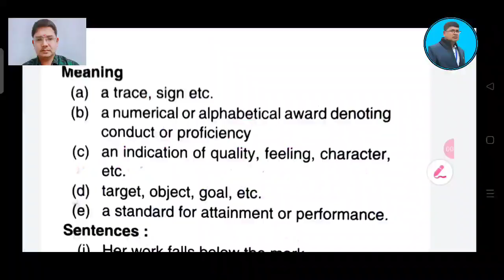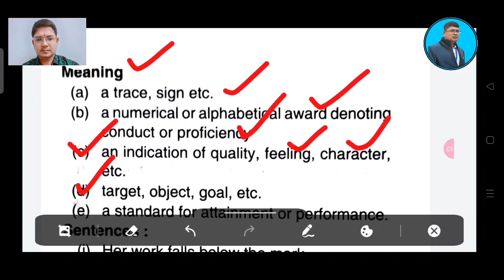DICTIONARY SKILL ll ENGLISH II +2 2ND YEAR II MEANING AND SENTENCE II +2 EXAM DICTIONARY SKILL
This video explains on Dictionary skill in English for +2 2nd year students of chse odisha who are going to appear chse odisha +2 board exam.it explains how to interpret the meaning and sentence in +2 exam English.

#+2examquestion
#+22ndyearenglishdictionaryskill
#+2exam